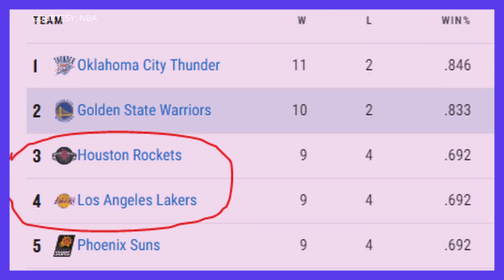EPEKTIB SI DALTON KNECHT ! ITO ANG NAG PANALO SA LAKERS KONTRA SA PELICANS !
Lakers Updates. Dalton Knecht 27 pts vs New Orleans Pelicans breakdown.

Lakers
Lebron James
NBA
JJ Redick
Dalton Knecht
Anthony Davis
Lakeshow